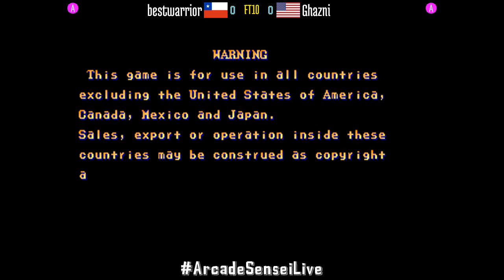Street Fighter II Champion Edition - bestwarrior (CL) vs Ghazni (US)